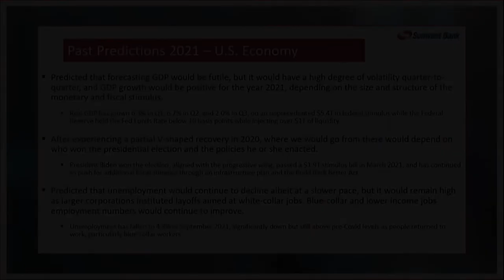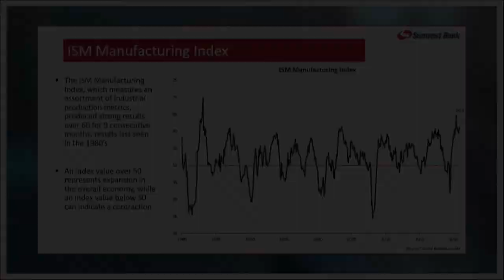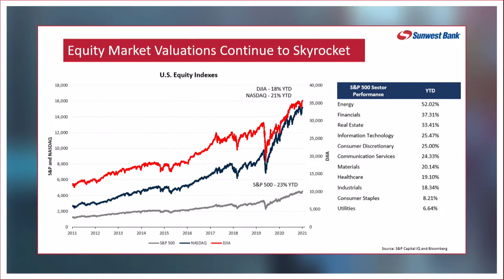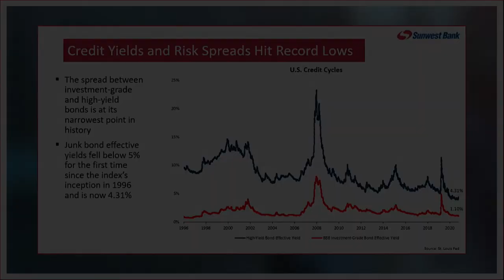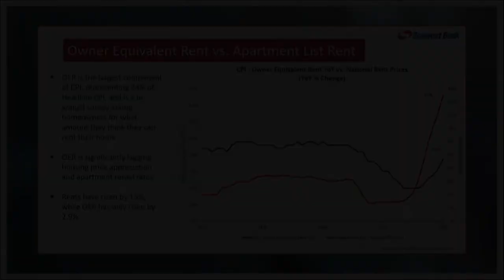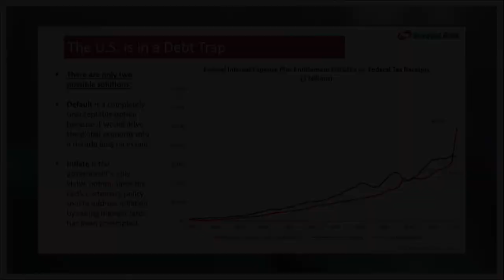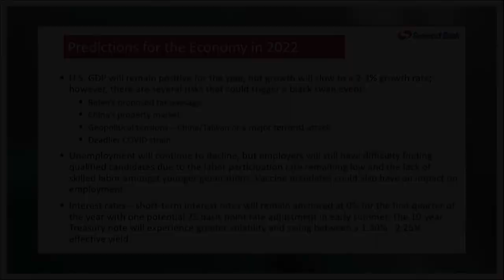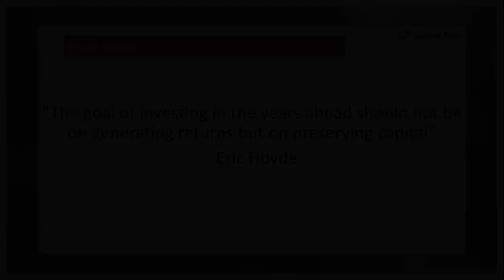2021 Sunwest Bank Economic Forum with Eric Hovde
Eric Hovde, Chairman and CEO of Sunwest Bank presents the state and future of the United States economy at the 12th Annual Economic Forum.  Mr. Hovde gives, insights, detailed statistics and his predictions for 2022.